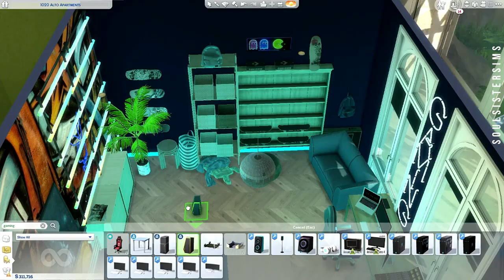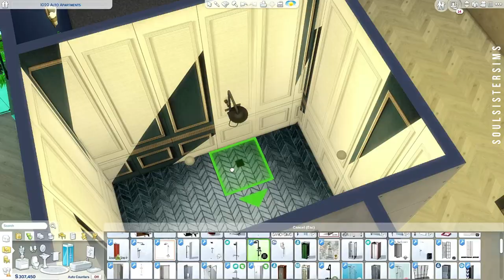𝚃𝙷𝙴 𝚂𝙸𝙼𝚂 𝟺 | PEACOCK APARTMENT | 1020 ALTO | 2 BED+2BATHROOMS| CC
Earlier Access - public release the 12 of July
𝙼𝚞𝚜𝚒𝚌 𝚊𝚗𝚍 𝙻𝚒𝚌𝚎𝚗𝚜𝚎 𝚋𝚢 :
𝚈𝚘𝚞𝚃𝚞𝚋𝚎 𝙶𝚊𝚕𝚕𝚎𝚛𝚢
𝚂𝚘𝚌𝚒𝚊𝚕:
0:00 Intro
0:15 Speedbuild
12:16 Tour
15:24 CC Creator